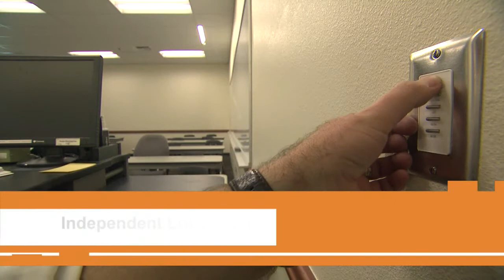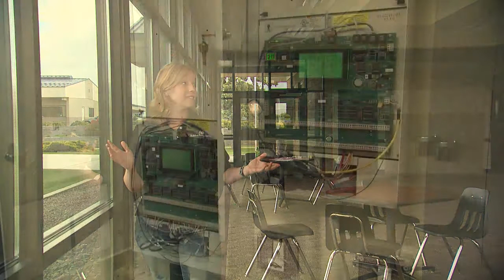Rough-in Electrical Inspection Provisions - IECC Lighting Controls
Field Inspection and Lighting Control for Commercial Projects, based on the 2009 IECC